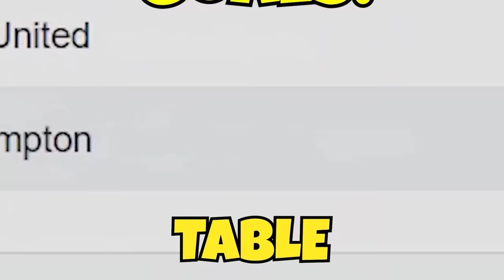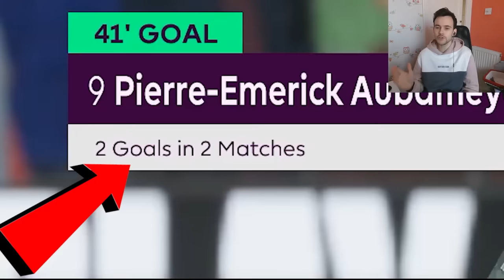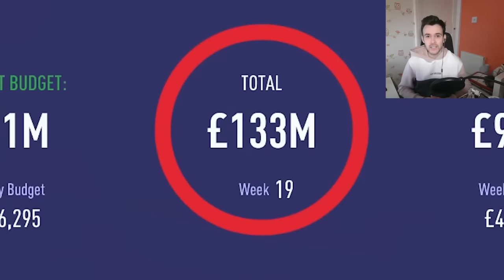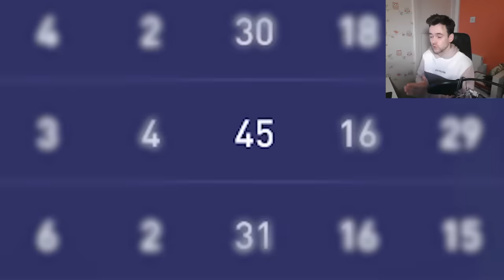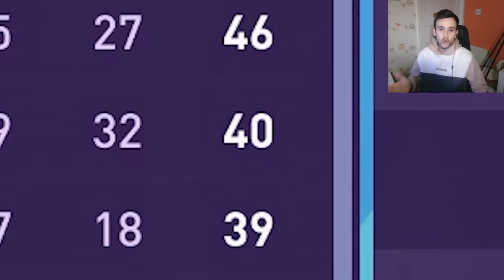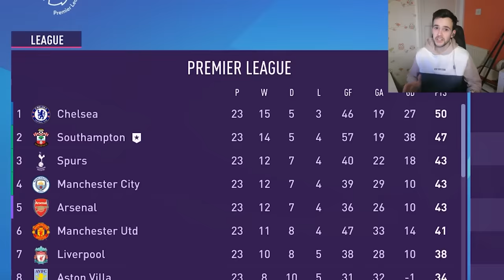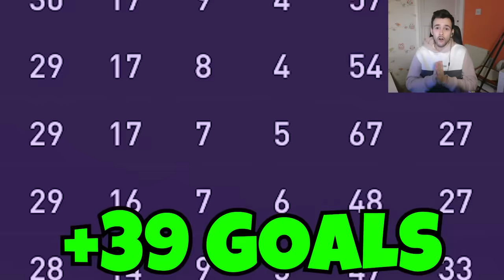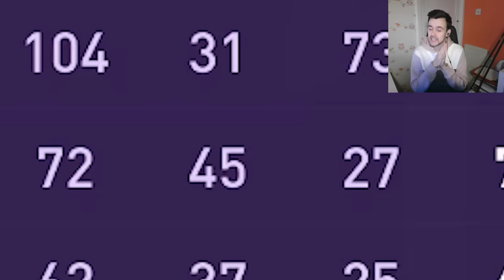Can I Beat a World Record Record With The Worst Team in FIFA?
In this Fifa Career mode video like EdgarsAS we try to break Manchester City's world record with the premier league's worst team..can we do it??

playing fifa as southampton and making them the best team, was a, challenge. using the worst players, the worst team in FIFA and even the BEST team in FIFA,  and FIFA imperialism last team standing wins and mbappe/Messi/Ronaldo/Neymar/Haaland and all other players

IGNORE TAGS,
EdgarAS, S2G, BfordLancer48, FIFA 22, FIFA 23, JarradHD, CaniSports, fut crunch